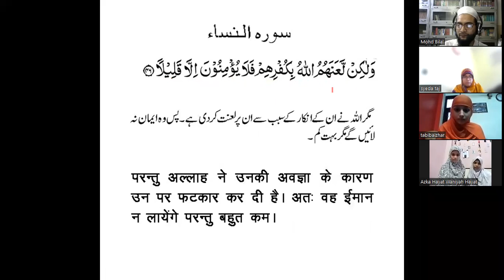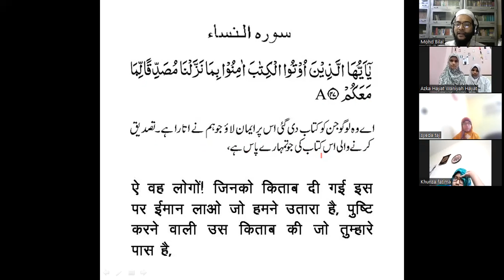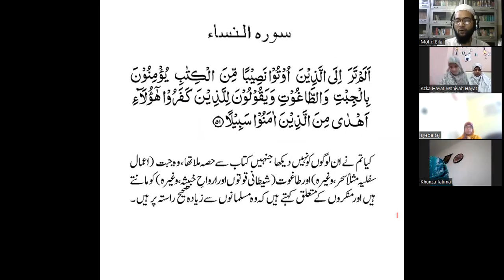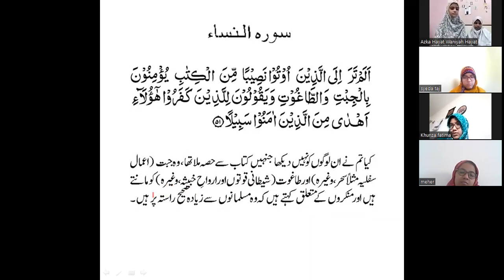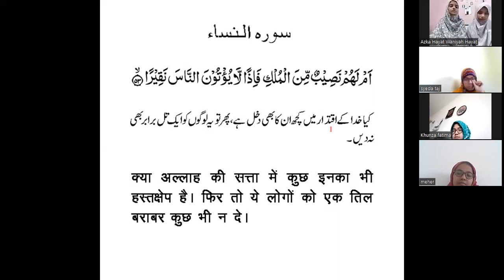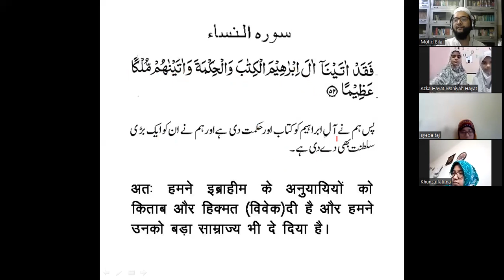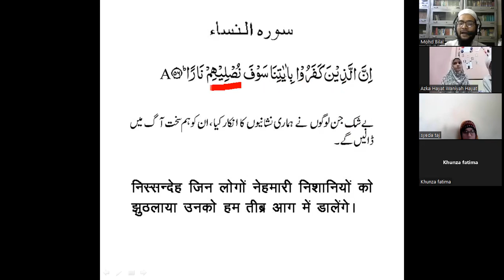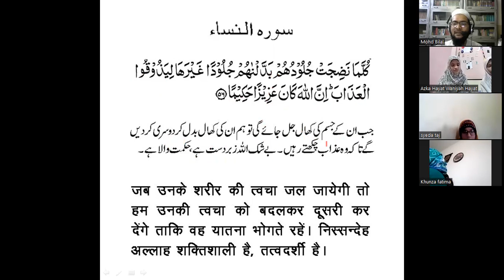BQS-2 Quran Translation Lesson-87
BQS-2 Translation-87
 (21.5.22)